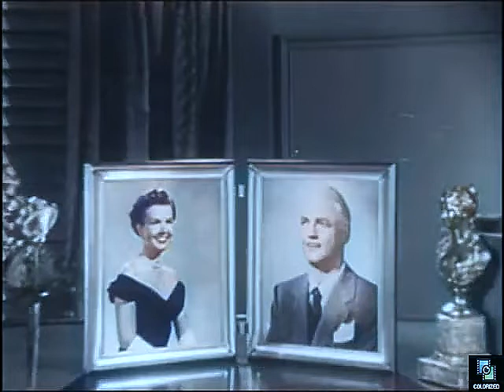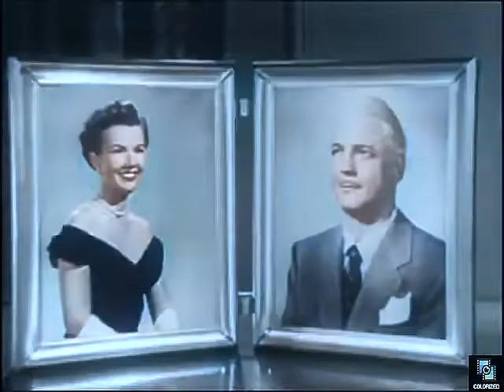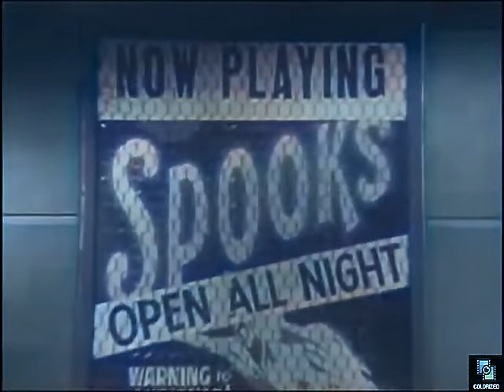My Little Margie s2e14 Cry Wolf, Colorized, Gale Storm, Charles Farrell, Gordon Jones, Herb Vigran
Guest stars Gordon Jones, Herb Vigran, and John War Eagle.